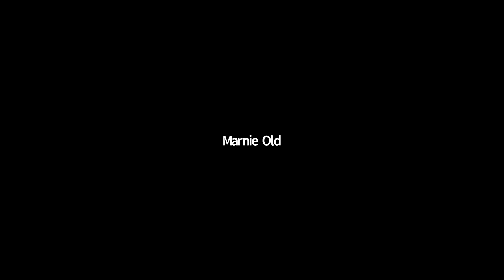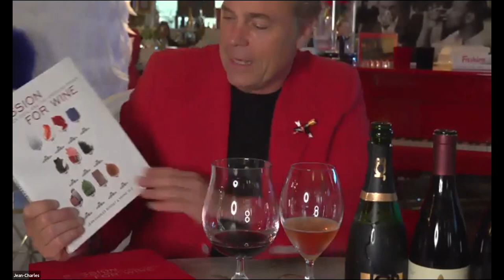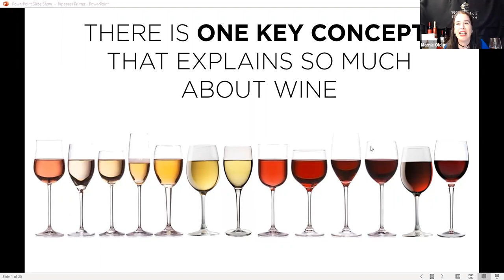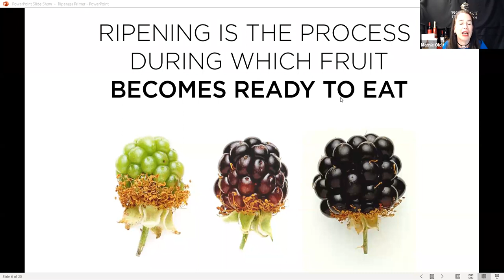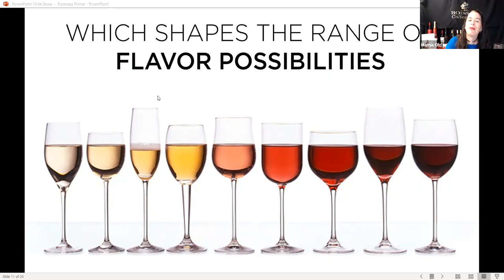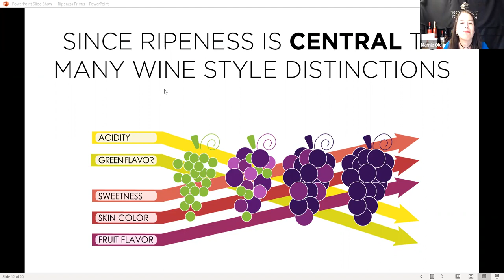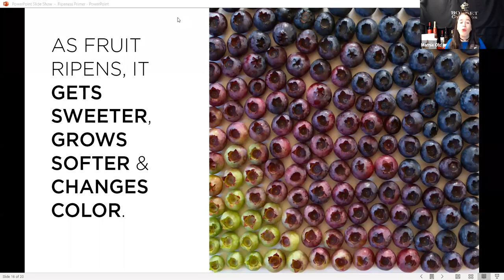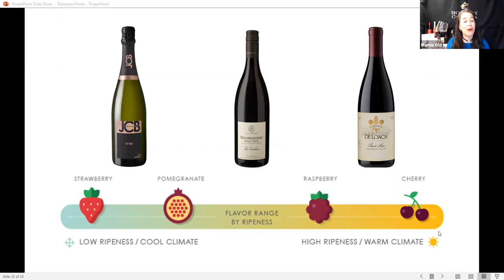JCB LIVE: The Role of Ripeness with Marnie Old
Today, discover one of the most useful concepts for decoding the wine world with our Boisset sommelier and Director of Vinlightenment, Marnie Old!

-JCB No 69 “Brut Rosé” Crémant de Bourgogne
-J.C. Boisset “Les Ursulines” Pinot Noir
-DeLoach Anderson Valley Pinot Noir